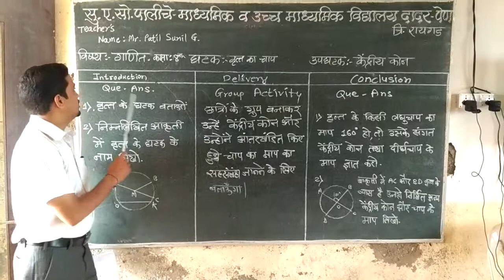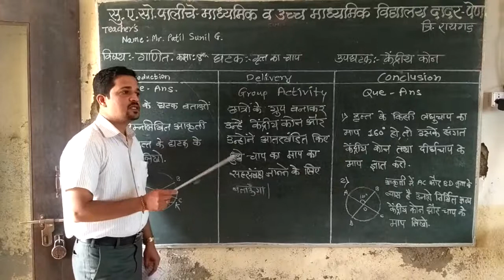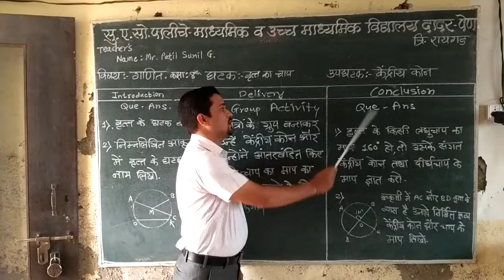कक्षा ८,विषय गणित ,घटक- केंद्रीय कोन